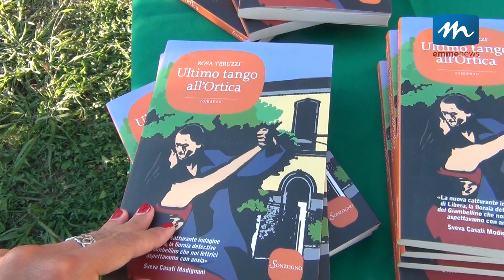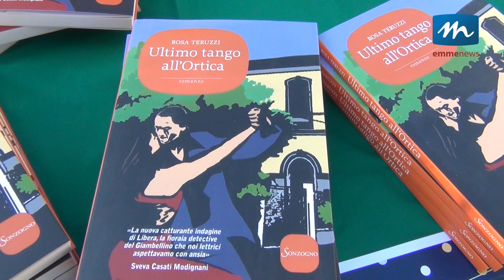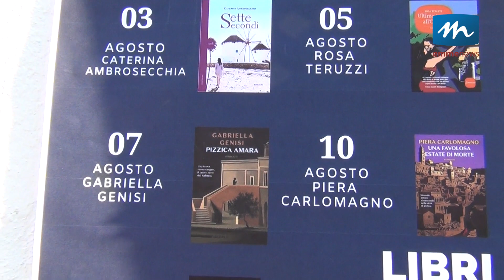A Policoro Rosa Teruzzi presenta il suo giallo "Ultimo tango all'Ortica"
Tre detective speciali alle prese con un assassino, tra storie di stalking e vecchi segreti.
C'è questo e molto altro nel giallo “Ultimo tango all'Ortica”, quarta avventura della fioraia del Giambellino Libera, della sua eccentrica madre Iole e della rigida nipote Vittoria, nate dalla penna di Rosa Teruzzi, caporedattore della trasmissione Mediaset “Quarto Grado”.
Il libro è stato presentato lunedì sera nel quartiere Casalini di Policoro, secondo appuntamento della rassegna “Libri sotto le stelle, organizzata dal Presidio del Libro “Magna Grecia”.
Nel corso della serata l'autrice ha parlato delle sue storie, in cui le protagoniste sono tre donne diversissime ma complementari, pronte a risolvere casi dimenticati dagli inquirenti grazie a intuito, passione e sensibilità.
Emmenews.tv
La webtv del metapontino